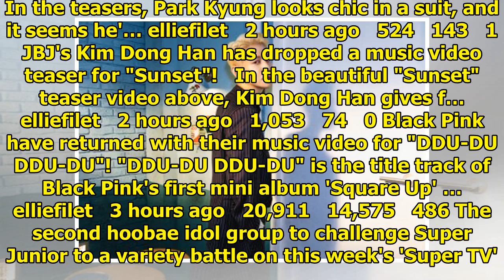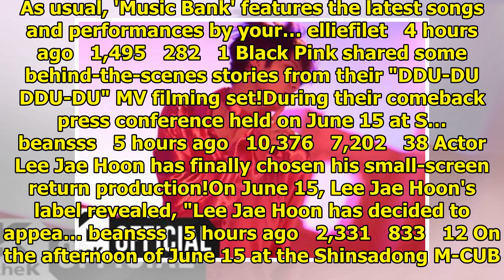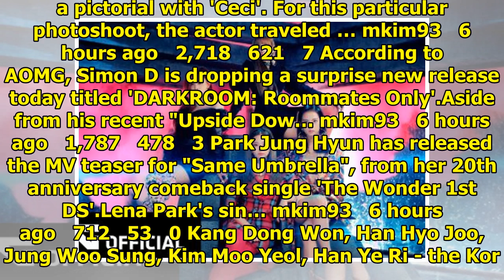allkpop | Breaking K-pop news, videos, photos and celebrity gossip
Black Pink have opened up official Instagram accounts! With their latest comeback with "DDU-DU DDU-D...